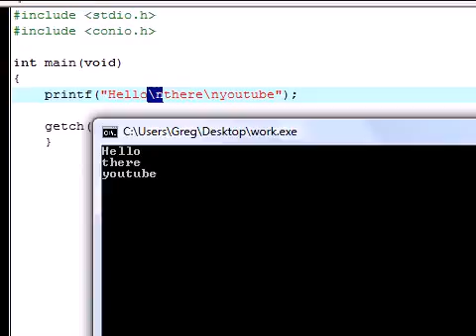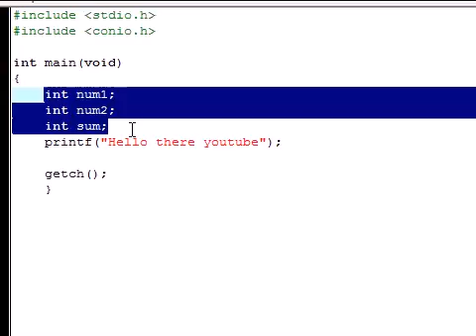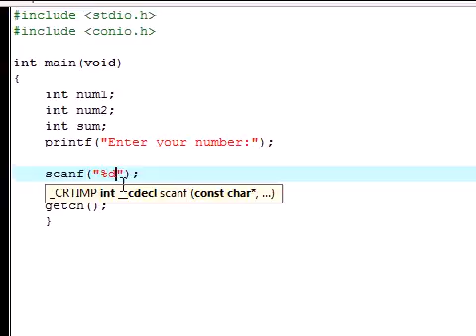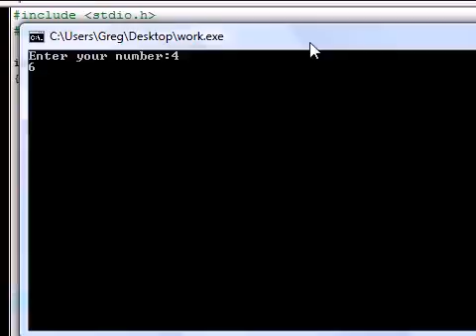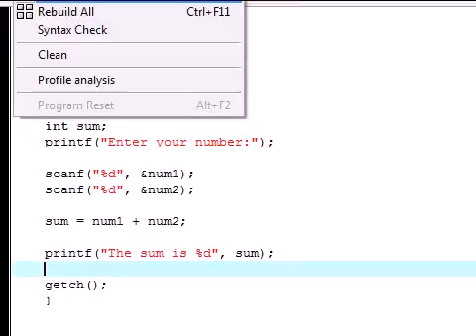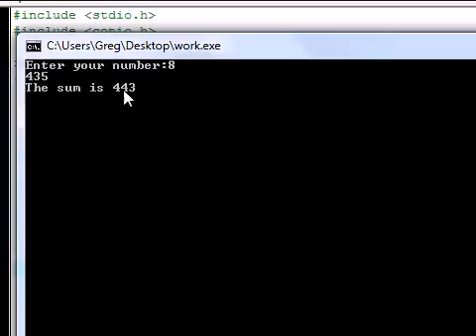YouTube C Programming Tutorial 2 Intro to Variables